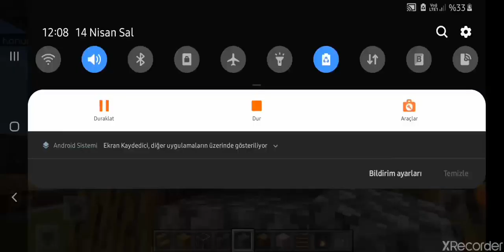RESTORE MİNECRAFT VİLLAGE • X2.5 SPEED • MİNECRAFT KÖY RESTORE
Yer yer köy tasarımından çıksada %70 köy evi görünümünde duruyor .
Ben köye geldiğimde zombi köylüler vardı ve örümcek ağlarıyla kötü bi hâlde duruyordu.
Bazı yerler video dışında bitirdim ama %80 kayıtta restore ettim